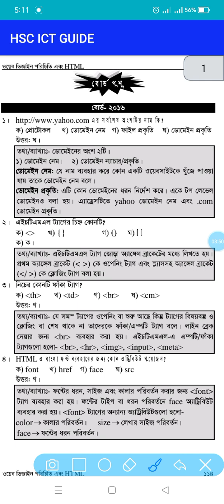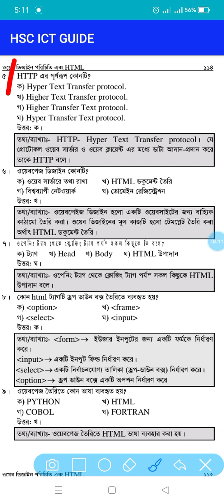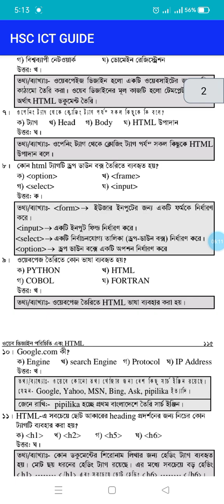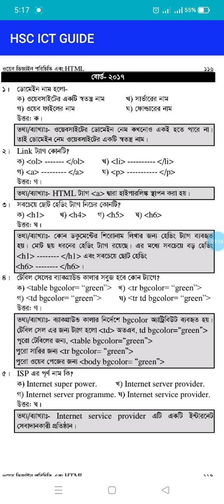HSC ICT Chapter 4 McQ Questions and answers | hscict ict | zobayer academy